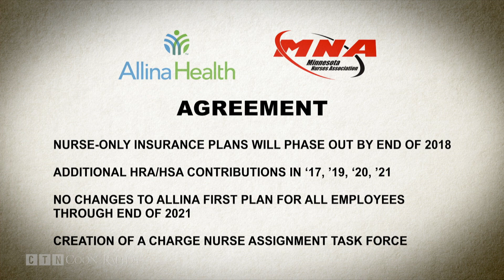Allina Reaches Contract Agreement With Nurses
COON RAPIDS, Minn. -- Striking nurses voted Thursday to end their walkout and approve a tentative agreement endorsed by union leaders this week.

That agreement followed a 17 hour negotiating session with federal mediators at the Governor's mansion on Tuesday.

Allina Health and the nurses union were able to come to agreement on all outstanding issues including hospital security, staffing and, perhaps the biggest sticking point, health insurance.

"I'm hoping moving forward after our ratification today that we can have a smooth transition back into the hospital this weekend and get back to doing what we love to do," says Morganna Moon, RN, Mercy Hospital.

At the request of Governor Mark Dayton and Lt. Governor Tina Smith, federal mediators were brought to Minnesota to come to an agreement on the last outstanding contract issues between the two parties, which include: nurse-only insurance plans to be phase out completely by the end of 2018.

Allina will provide nurses with additional HRA/HSA contributions in 2017, 2019, 2020 and 2021 for nurses transitioning away from these plans.

No changes will be made to diminish the value of the Allina First plan for all employees through the end of 2021 and Charge Nurse Assignment Task Forces will be created to evaluate the circumstances under which charge nurses take patient assignments.

Allina Health President and CEO Penny Wheeler issued a statement saying, "Our goal all along has been to reach an agreement that is fair to our nurses and sustainable for our organization. I’m proud to say that with this agreement, we have achieved that goal."

More than 4,000 Allina nurses will return to work this weekend, with full details of the contract agreement to be released in the coming days.

Since May, nurses have rejected three contract proposals, mainly over Allina's push to replace union co-pay plans with higher deductible corporate health plans.

Nurses will return to work starting at 7 a.m. on Sunday.